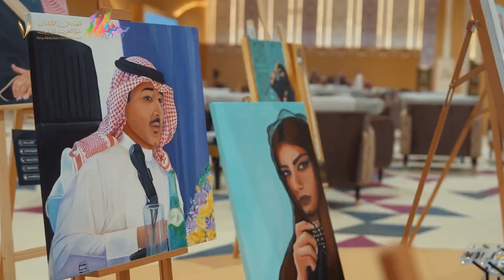منصة همة طويق مساحة خصبة للفنان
🎥| فـــــنـــون

منصة همة طويق مساحة خصبة للفنان، يعرض مواهبه ويجسّد أفكاره لضيوف المهرجان من حول العالم.